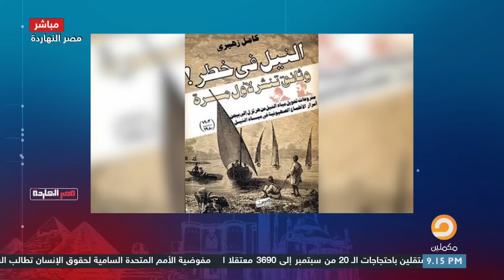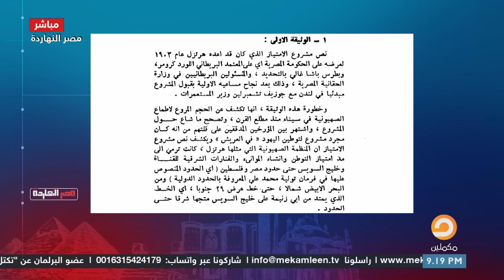محمد ناصر يشرح خطة الصهيوني"هيرتزل" لتحويل مياه النيل للقدس عبر سيناء